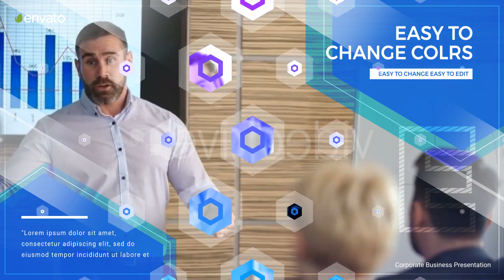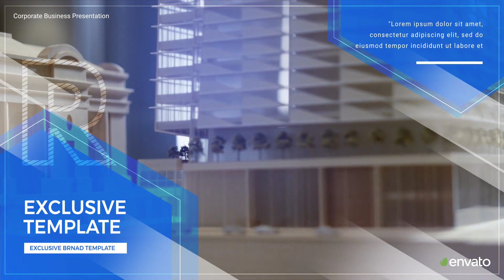Corporate Event Promo (After Effects template)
12 Video or Image Placeholders

12 Text Placeholders Including Intros

1 Logo Placeholder